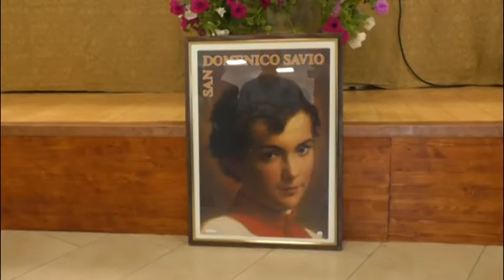Scoppito. Inaugurato il Centro polifunzionale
A Scoppito è stato inaugurato un centro polifunzionale interparrocchiale moderno e funzionale a disposizione della collettività realizzato anche con fondi dell'8 per mille